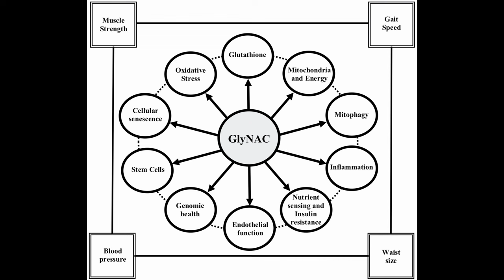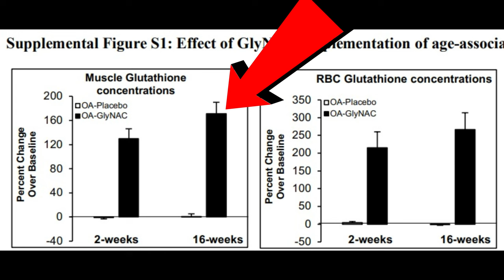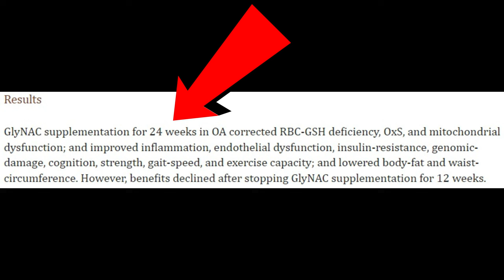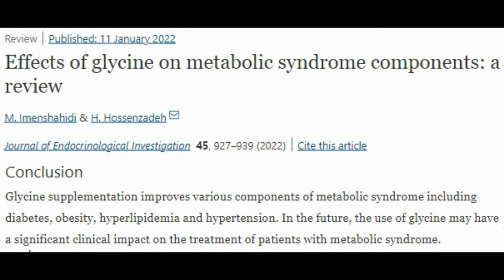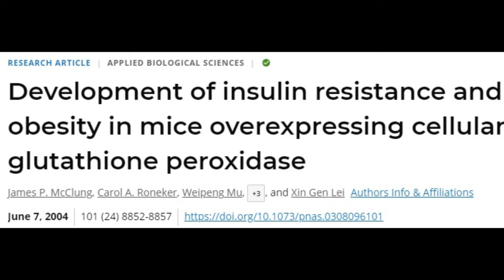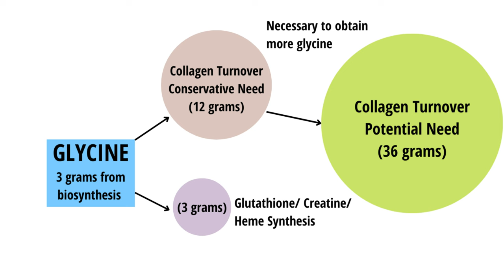Glycine and NAC Longevity Benefits Are Amazing - The Best Longevity Supplement